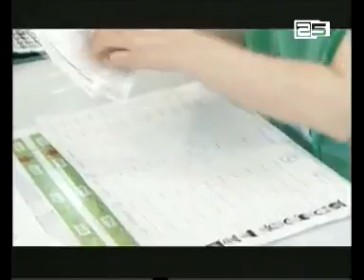რეგიონის მმართველი პირების არჩევანი